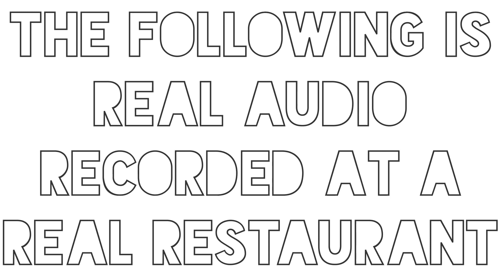PERFECTLY BURNT S3.E2. G's Return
-All the audio recorded in this video was done so at a REAL RESTAURANT!